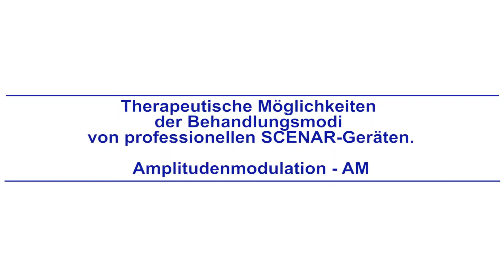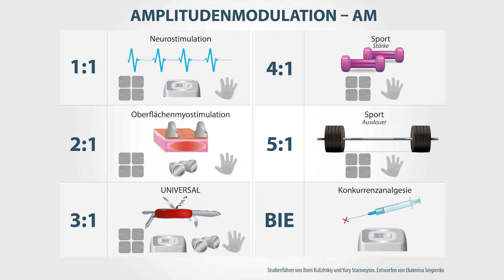7# Amplitudenmodulation (AM): Signal / Pause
Die Amplitudenmodulation (AM) fügt dem Grundmodus Pausen hinzu. Der Einfluss wird intermittierend und ermöglicht es Ihnen, viele spezielle Aufgaben (Myostimulation, Neurostimulation usw.) auszuführen.
Eine der Variationen der Amplitudenmodulation ist der "Bienenstich" -Modus - ein kurzer Einfluss mit maximaler Behandlungsenergie, der für die gleichzeitige Analgesie vorgesehen ist